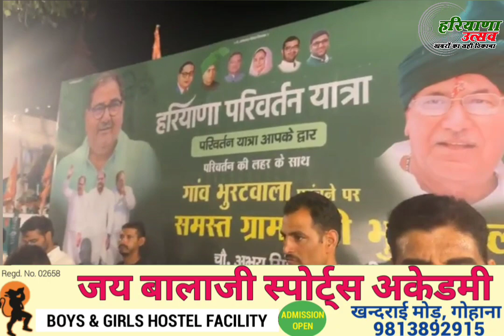ओमप्रकाश चौटाला की भविष्यवाणी हो रही सच साबित।दुष्यंत चौटाला को सत्ता से बाहर फेंक देगी बीजेपी।।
ओमप्रकाश चौटाला की भविष्यवाणी हो रही सच साबित।
जल्दी दुष्यंत चौटाला को सत्ता से बाहर फेंक देगी बीजेपी।।